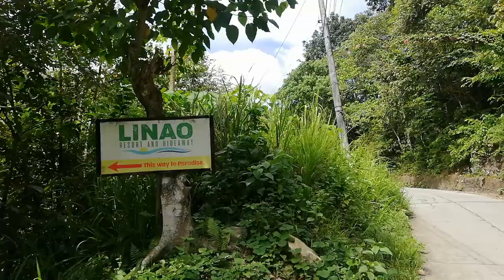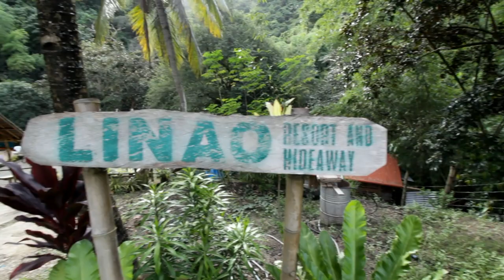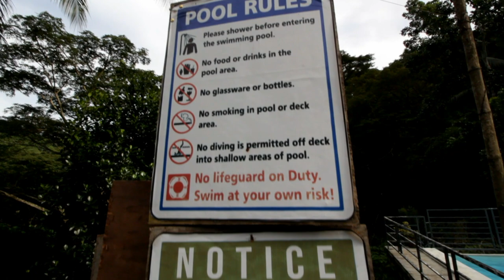Linao Resort And Hideaway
Linao Resort and Hideaway is a private resort within the city of Cebu. It has an area and ambiance that is perfect for intimate gatherings at the same time can also accommodate huge groups.  It offers peace and exclusivity to guests who wants a quick escape from the hustle and bustle of the city.  The place is inspired by the camping parks across North America with a little touch of the beautiful rainforest resorts in Bali, Indonesia.   We do not have rooms available, because we highly encourage our guests to camp out with their personal tents and experience all of what nature can offer.